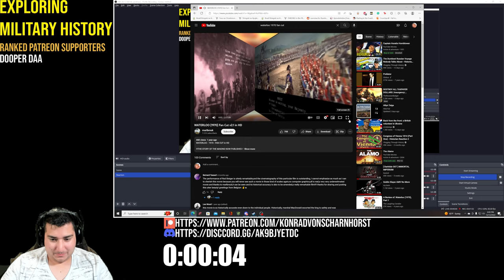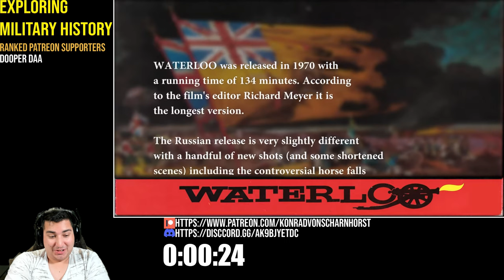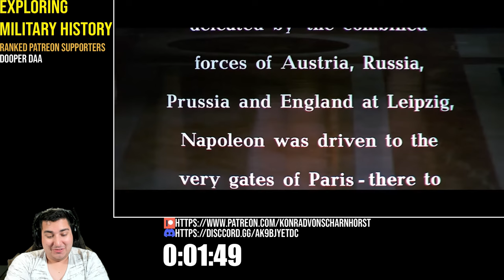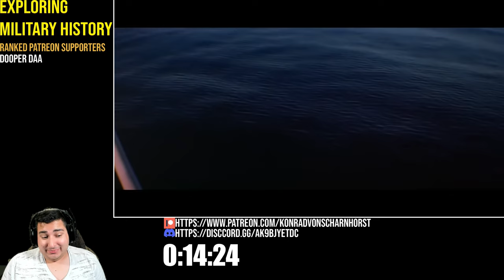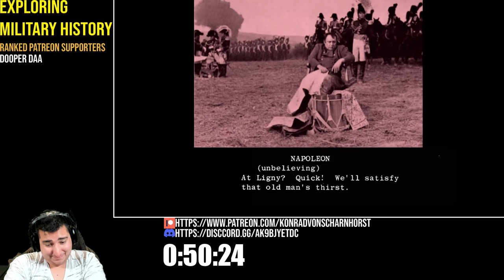Military Historian Reacts - Waterloo (1970)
In this reaction video, a military historian reacts to the Battle of Waterloo (1970). The Battle of Waterloo was a decisive battle in the Napoleonic Wars and is considered one of the biggest military victories in history.

As a military historian, I was extremely interested to watch this reaction video. I learned a lot about the battle and the history of the Napoleonic Wars by watching it. I highly recommend watching it if you're interested in the Napoleonic Wars or Waterloo in particular!